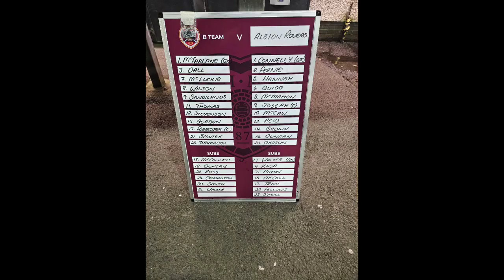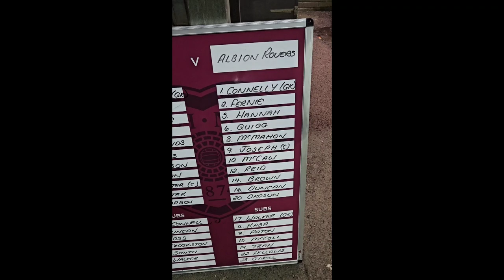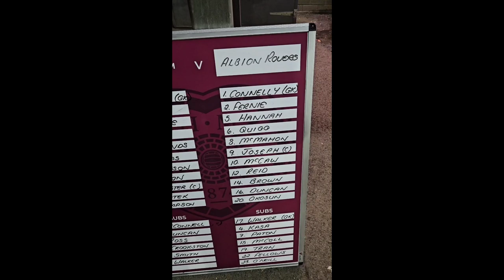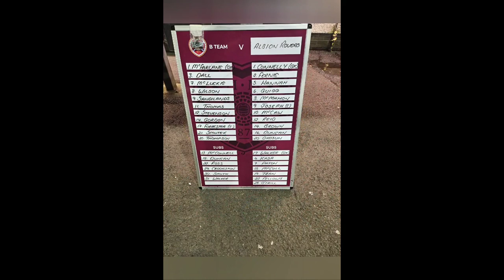Lowland League Match Vlog Hearts B 2-1 Albion Rovers FC 8.3.24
Lowland League Match Vlog at Ainslie Park between 5th placed Hearts B and 9th Placed Albion Rovers FC 8.3.24.

Sandy Clarke men on a 6 match unbeaten run going into this game 9 matche unbeaten run in the league.

Liam Fox's Hearts B won last time out in the league 4-2 at home against table toppers East Kilbride FC.

After an early opener from the home side, Rovers came into the match and eventually got a deserved leveller from a Niyah Joseph penalty firing home not long into the 2nd half.

Rovers Keeper Ross Connelly saved a spot kick before Hearts B re-took the lead just after the hour and some slack defending being punished.

Albion Rovers looked for a equaliser and thought they had a penalty late on, but the referee reversed his original decision and Rovers were unlucky to leave Ainslie Park with at least a share of the spoils as Hearts B held on for the win.

HT Hearts B 1-0 Albion Rovers.
FT Hearts B 2-1 Albion Rovers.

Thanks to Hearts B for having me along to do the vlog, thanks also to Jamie (Hearts B) for arranging this with me.